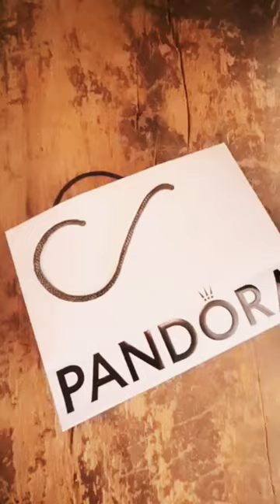Pandora earings & Necklace